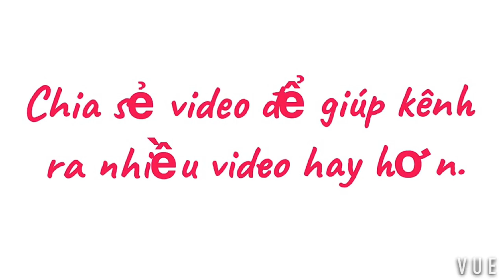PHÁT GẠO CHO CÁC HOÀN CẢNH KHÓ KHĂN, MÙA LỄ VU LAN BÁO HIẾU